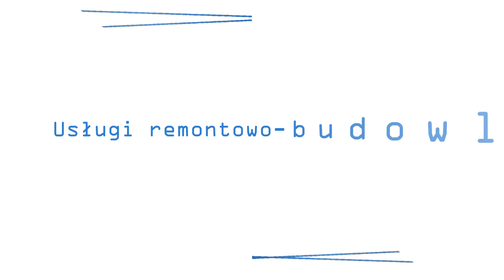Usługi remontowo-budowlane Górki Wielkie 3M Michał Maciaś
UsługiRemontowoBudowlane w firmie 3M w Górkach Wielkich realizujemy z należytą starannością, sprawnie i zgodnie z harmonogramem ustalonym z inwestorem. Głównym przedmiotem naszej działalności są remonty oraz wykończenia wnętrz mieszkań i domów. Prace remontowo-wykończeniowe wykonujemy w kuchniach, łazienkach, salonach i innych pomieszczeniach, tworząc w nich estetyczne i funkcjonalne wnętrza. Zajmujemy się układaniem podłóg, oferując układanie płytek, w tym terakoty i glazury oraz paneli. Ściany wykańczamy poprzez szpachlowanie, malowanie, tapetowanie i tynkowanie. W naszej ofercie znajdziecie także biały montaż czy budowę ścianek działowych i innych zabudów karton-gips. Remontujecie lub wykańczacie? Skontaktujcie się z naszą firmą!